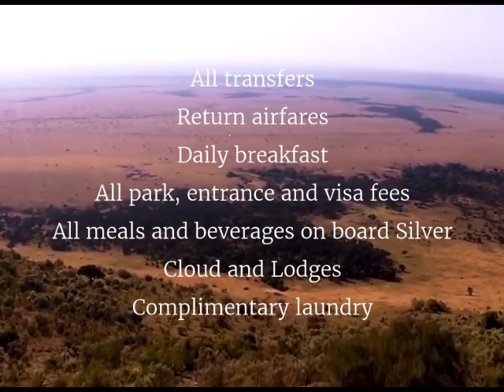Latitude 33 Travel | African West Coast, Gorillas and the Mara 2019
Cruise the west coast of Africa to see some of the least visited places on Earth with Silver Cloud Expedition, re-launching in November 2017.

Feel a rush of adrenaline as you set off gorilla trekking in Rwanda. The magnificent Virunga Lodge is the premier luxury gorilla lodge of Rwanda and one of Africa’s finest and most renowned lodges.Tracking mountain gorillas through the dense African forests is a magical experience.

Witness rare beauty of Africa's Great Rift Valley from Angama Mara, as you admire views that stretch for miles across the Maasai Mara 300 meters below.

Our exclusive 32 night package departs in March 2019 and is limited to only 20 guests. For more information and booking call one of our travel executives on 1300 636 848